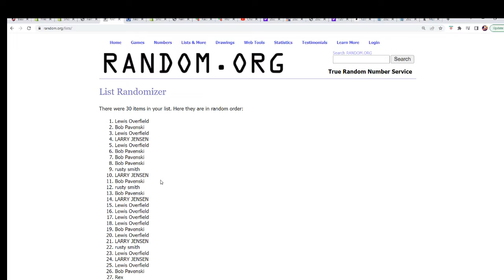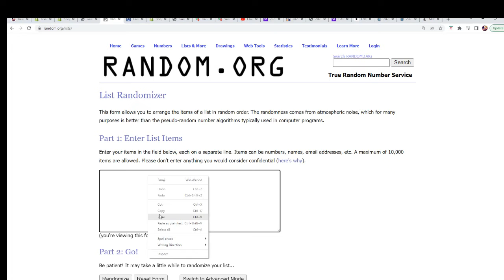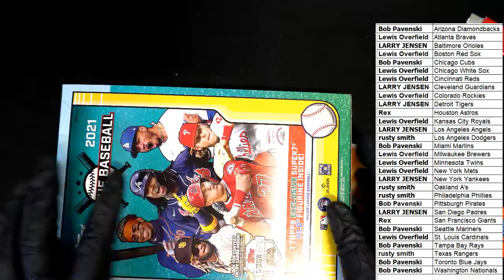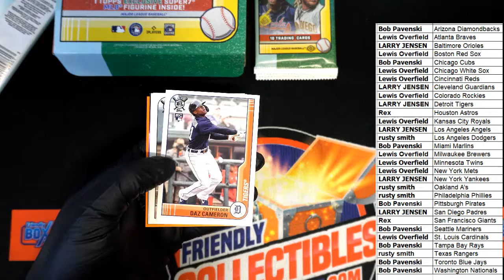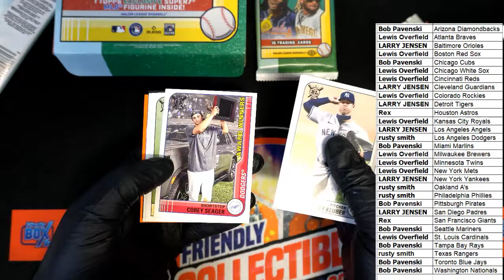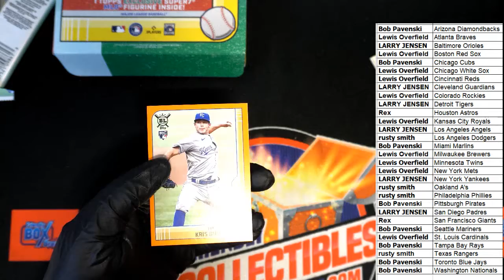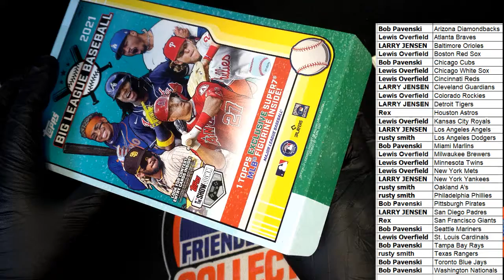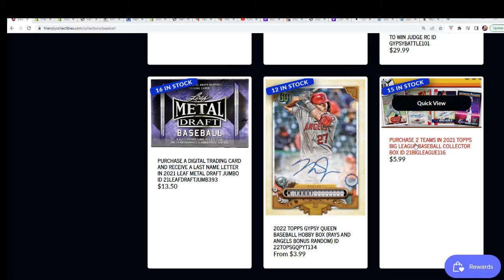2021 Topps Big League Baseball Collector Box ID 21BIGLEAGUE115